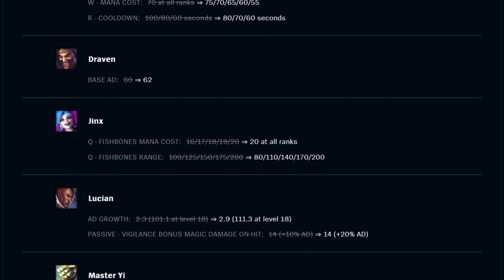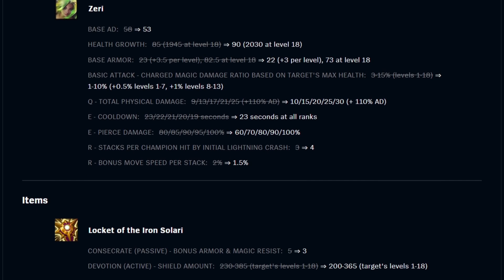Patch 12.5b Notes - Massive ADC Changes | League of Legends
All rights is belong to Riot Games